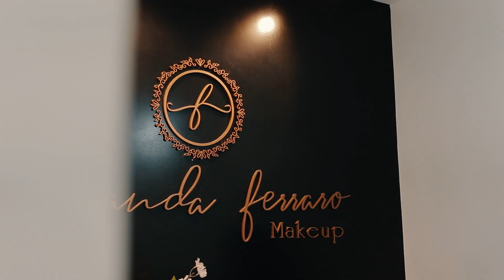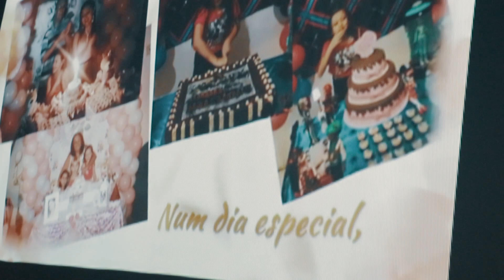15 Anos da Paloma - Clipe da Festa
Clipe da Festa de 15 Anos da Paloma, realizado em 28.09.19, na cidade de Praia Grande.